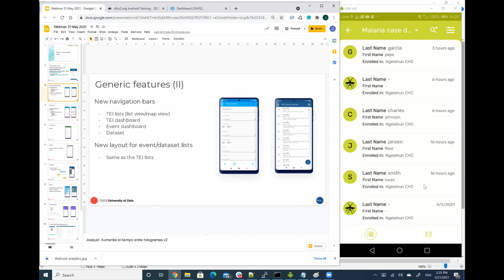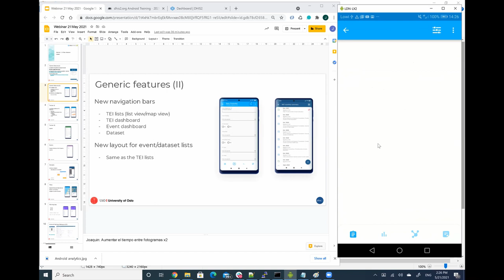Android 2.4 User Experience: New navigation bar